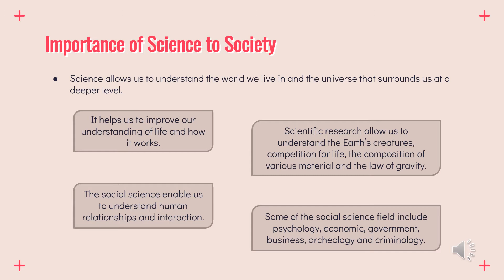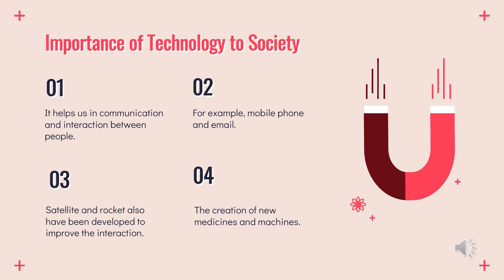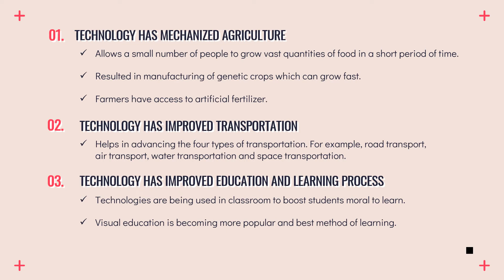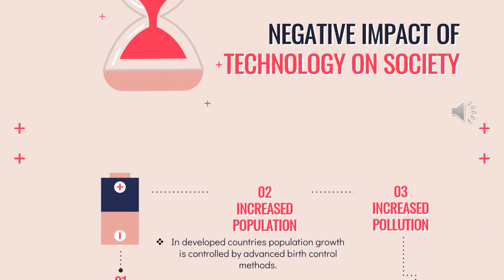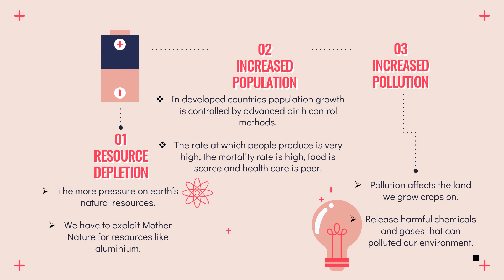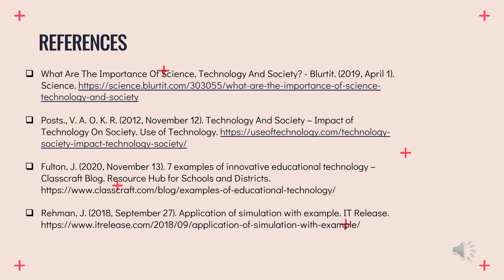3.1.2 The Importance of Unifying Science, Technology and Society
Presenter - NURDIYANA BINTI ISMAIL (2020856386)